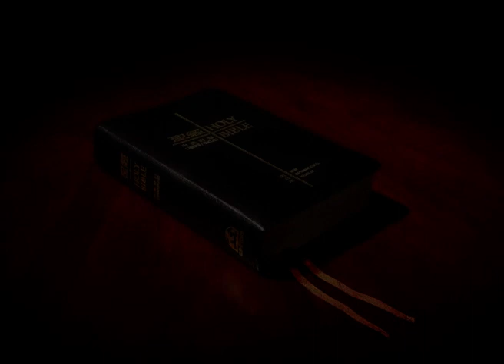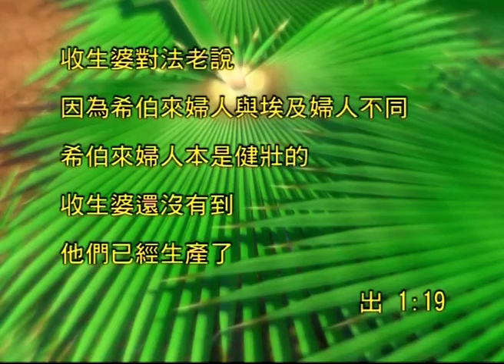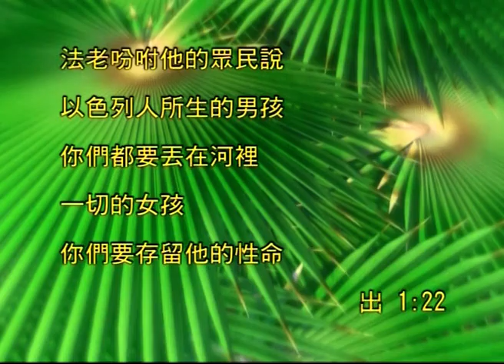神如何透過歷史教導我們面對世界的衝擊？ 解讀《出埃及記》- 李盛林牧師 Part 1